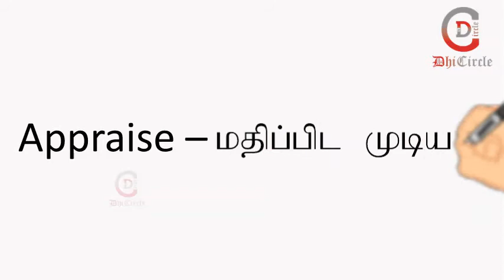English Vocabularies with Tamil Meaning - #30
This is the 30th video of English vocabulary series. Try to spend one minute to watching this video, will not disappoint you. You can learn English vocabularies with Tamil meanings and you can also learn both language pronunciations. We are going to upload English vocabularies with Tamil meanings daily. So everyone can learn day by day very easily. If you have any suggestions, please let us know.

Team Dhi Circle